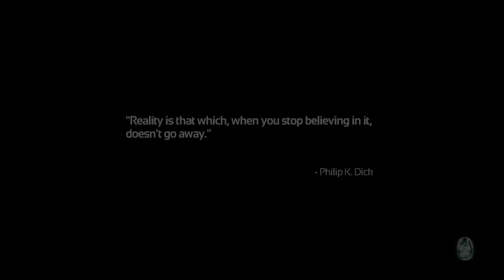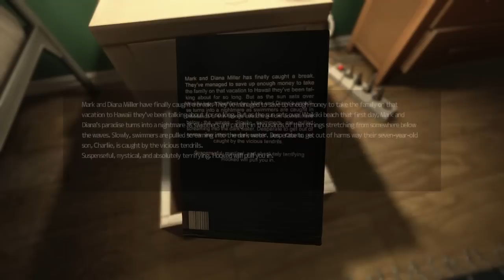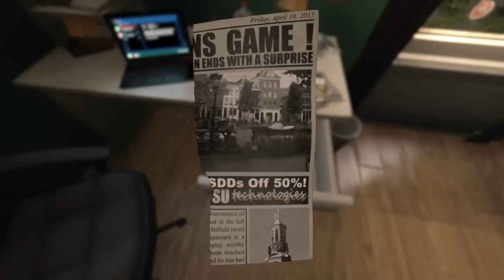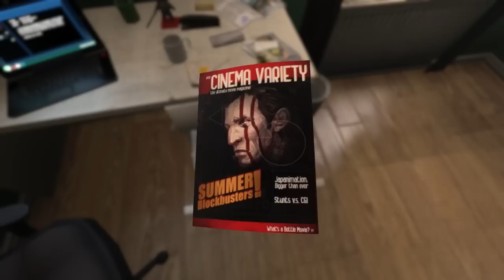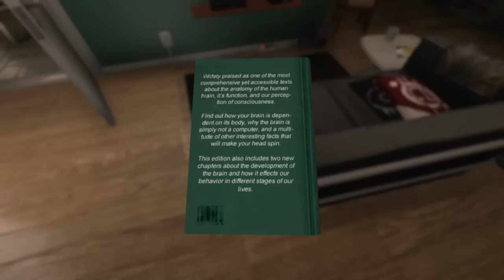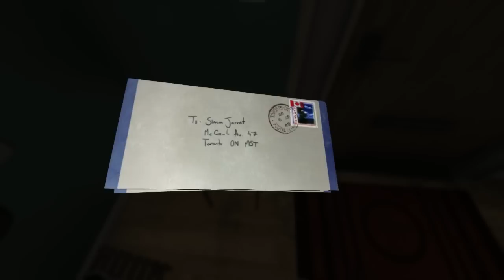Let's Play SOMA - Part #1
SOMA is a sci-fi horror game from Frictional Games, the creators of Amnesia: The Dark Descent. It is an unsettling story about identity, consciousness, and what it means to be human. Including cleaning up your apartments mess. Or something.

Occasionally I am sent review copies of games in order to review and showcase them on my channel. My acceptance of these have no influence as to my opinion of these games and I will always review and commentate as if I had purchased from my own pocket. I always try to disclose whether a game was sent for me to review however there may be occasional oversight. As such, if there is doubt, it is best to assume that the game was sent for review consideration.